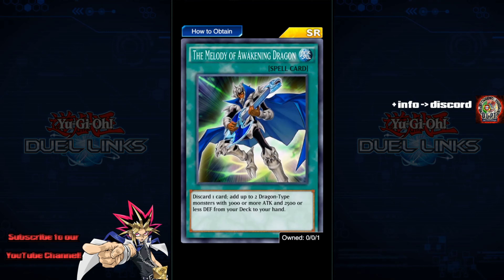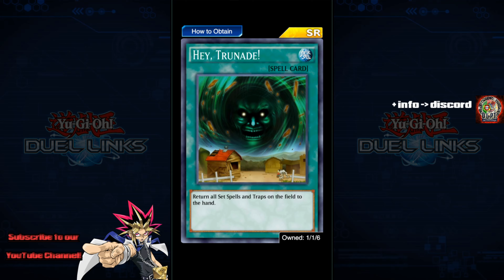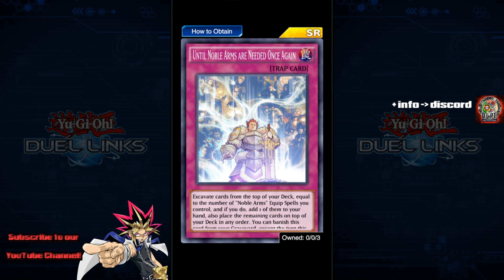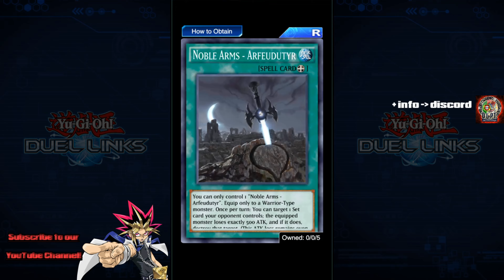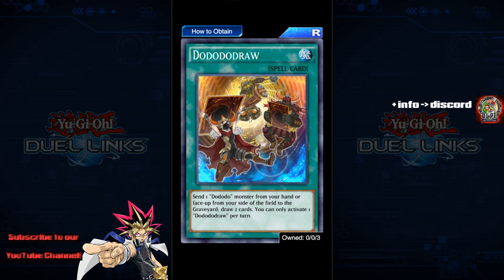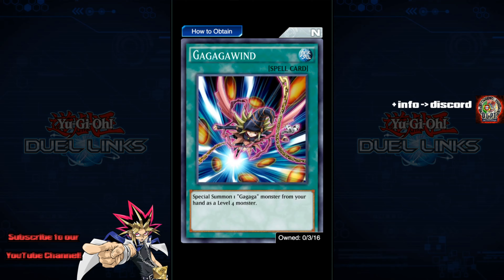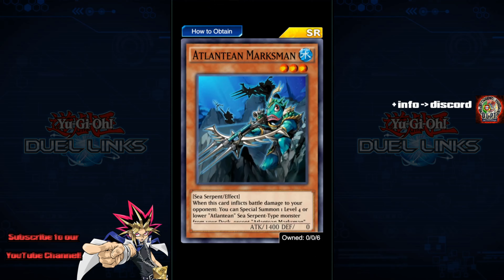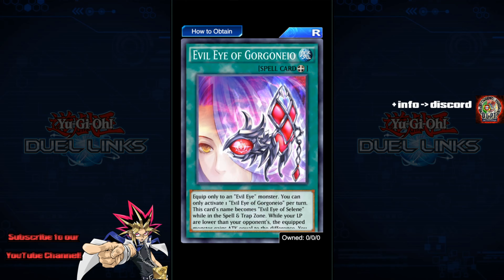Análise ao report da KC e previsões de banlist! Yu-Gi-Oh! Duel Links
Links